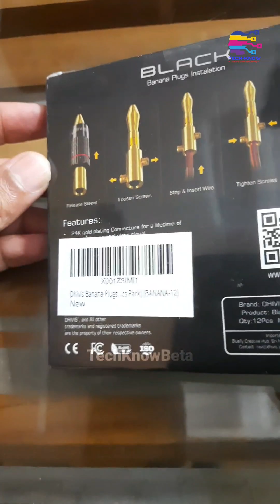How to make our own Banana plug speaker cable for AVR, Home Theater | The Techknow Beta